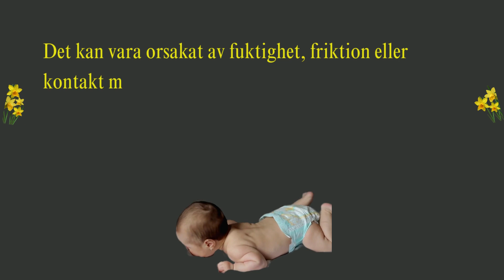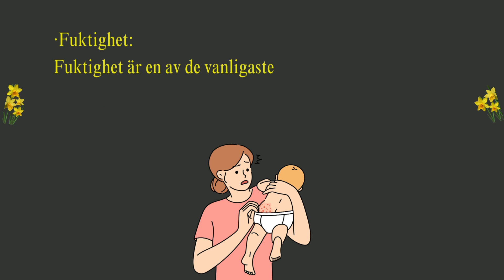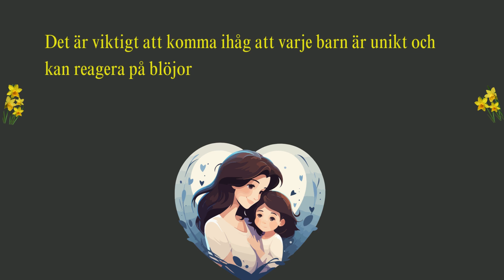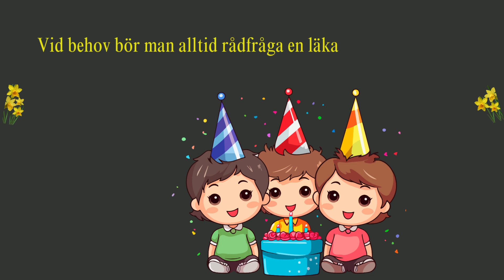Blöjeksem hos barn - viktiga ord: